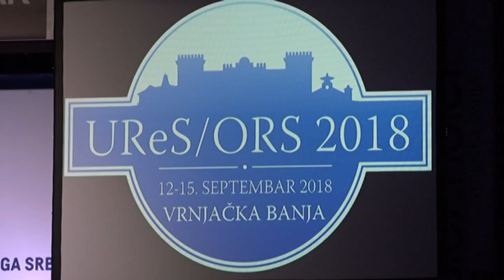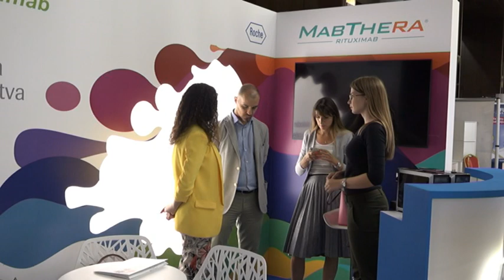PRILOG VRT - Reumatologe docekao Konstantin Kostjukov